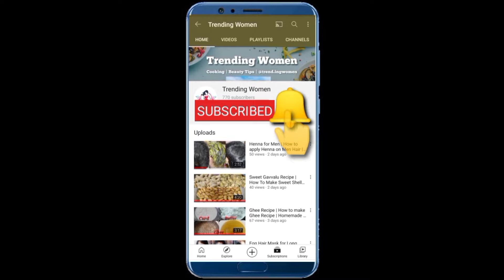Kulfi Recipe | 3 Ingredients Recipe | How to prepare Kulfi at home | Malai Kulfi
Hello Everyone, Welcome back to Trending Women.

Today I have shown you how to prepare Kulfi Recipe | 3 Ingredients Recipe | How to prepare Kulfi at home | Malai Kulfi Recipe